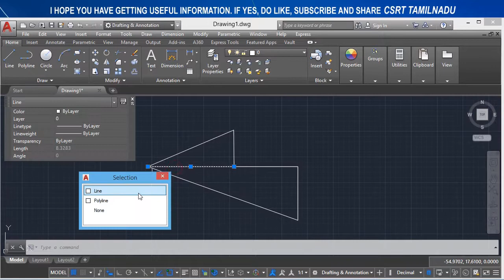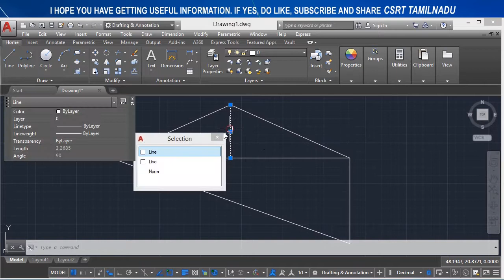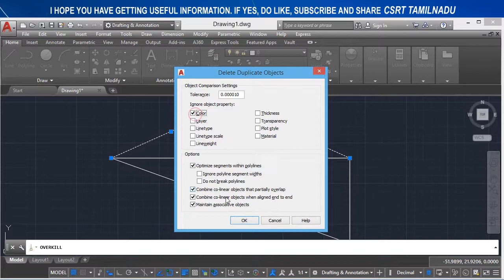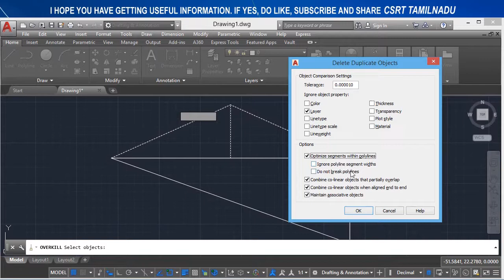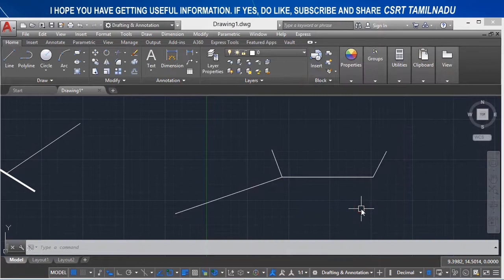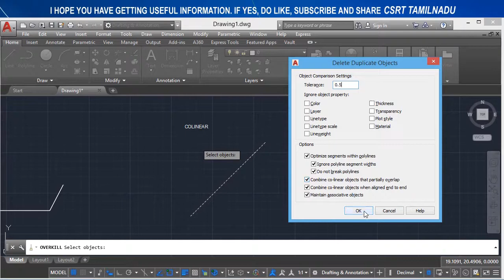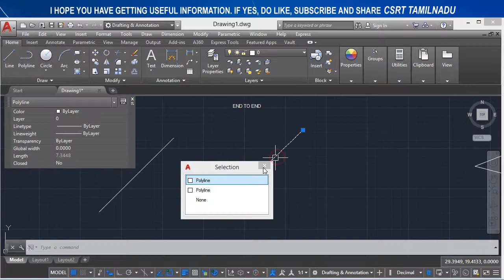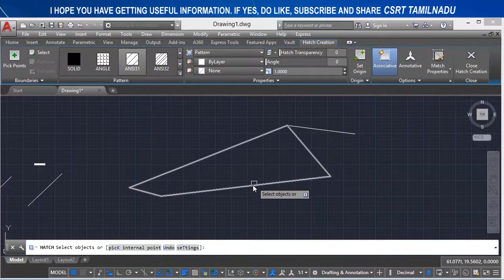58 (MODIFY TOOL) (OVERKILL) OVERKILL COMMAND, DELETE DUPLICATE OBJECTS DIALOG BOX,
"OVERKILL COMMAND EXPLAINED.

OVERKILL COMMAND AUTOCAD,
HOW TO ACCESS OVERKILL COMMAND IN AUTOCAD,
USES OF OVERKILL COMMAND,
MENU BAR -- MODIFY -- DELETE DUPLICATE OBJECT OPTION,
DELETE DUPLICATE OBJECTS DIALOG BOX,
ALL OPTIONS OF DELETE DUPLICATE OBJECTS DIALOG BOX,"